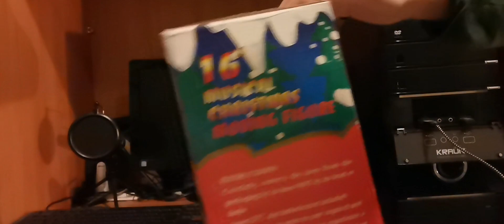ST - Knockoff Jazzy Santa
Hi guys!
I got it today.
Made by ST It's a knockoff version of the Jazzy Santa made by Kuang dyi (that i bought too) and whoever.. He use the same chip as the B&D Saxophone Santa.